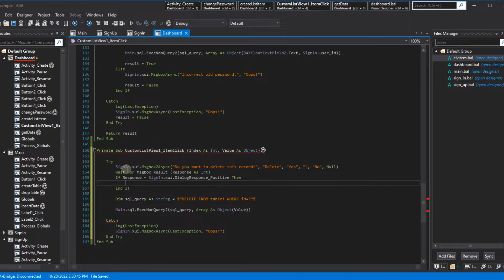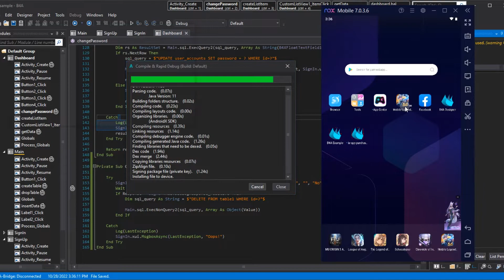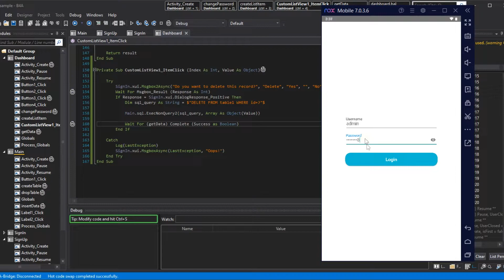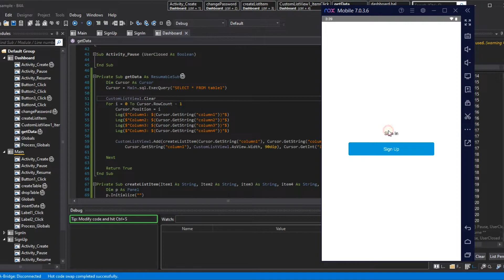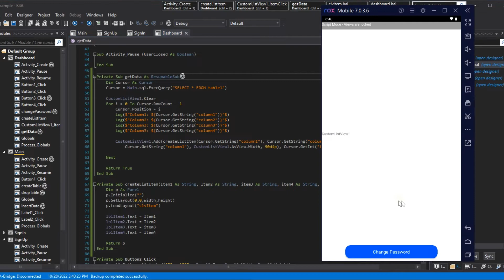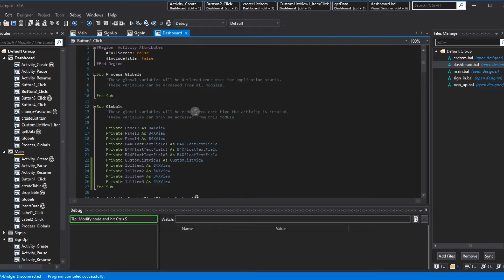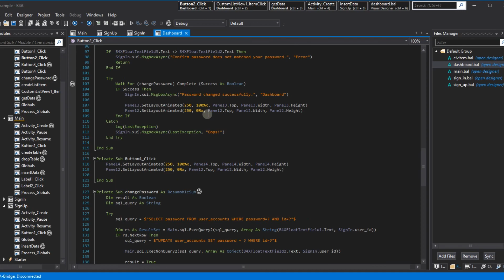Android CRUD using B4A with SQLite (Delete) Finale - VB Language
Please support B4X Anywhere Software IDEs.

B4X suite supports more platforms than any other tool.

Supported Platforms:
• ANDROID
• IOS
• WINDOWS
• MAC
• LINUX
• ARDUINO
• RASPBERRY PI
• ESP8266/ESP32
AND MORE…

B4X RAD tools include all the features needed to develop great, real-world solutions.

Compiled applications (iOS, Android, Arduino and ESP8266) are 100% native without any dependencies.

B4X programming language is a modern version of Visual Basic. It is simple and powerful.